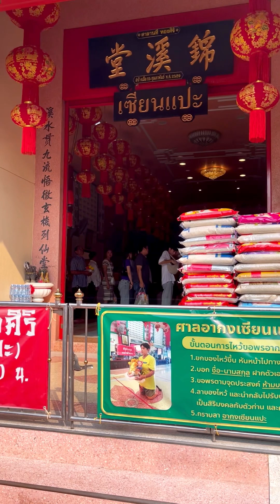ไหว้เซียนแปะ วัดมะขามศาลเจ้าปทุม พาครอบครัวทำบุญให้อาหารปลาขอพรวันหยุด แวะกินข้าวร้านบ้านริมน้ำ